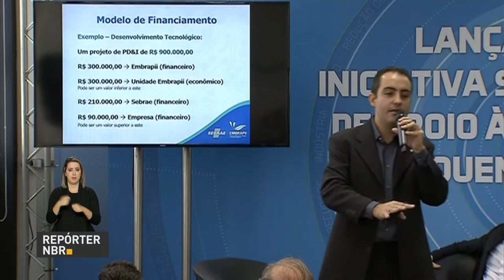Programa oferece R$ 20 milhões a juro zero para pequenas e micro empresas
REPÓRTER NBR 17H - 12.06.17: Parceria entre Sebrae e a Empresa Brasileira de Pesquisa e Inovação Industrial (Embrapii) irá apoiar a inovação e o desenvolvimento de pequenos negócios. Inicialmente, o programa irá oferecer cerca de R$ 20 milhões em recursos a juro zero para projetos em diversos setores da economia.